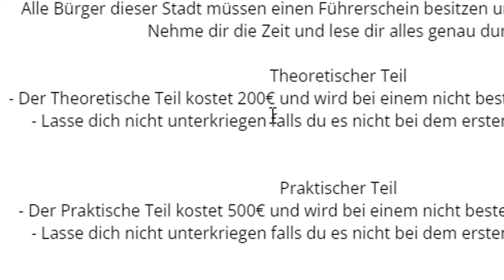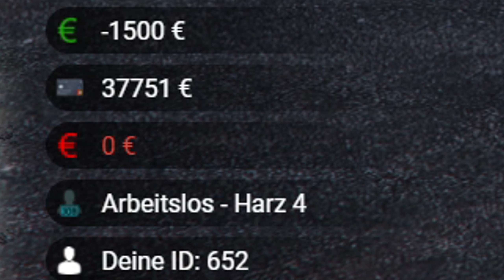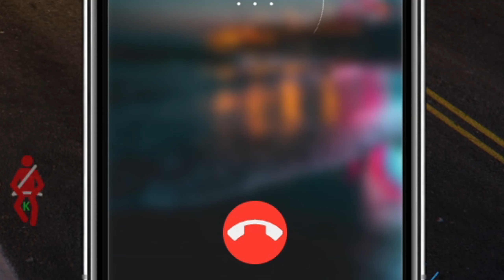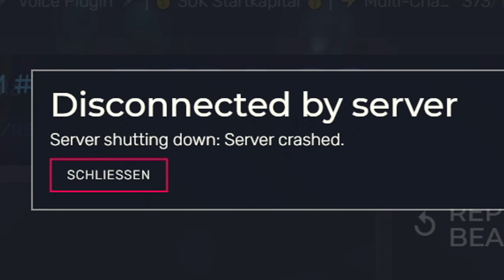Wir machen den FÜHRERSCHEIN! • GTA RP Teil 1 [IMMORTAL] Doggy Balboa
Creator Code ► pagloTV